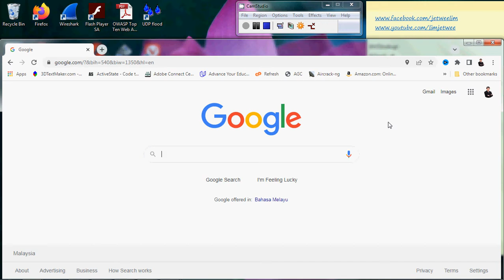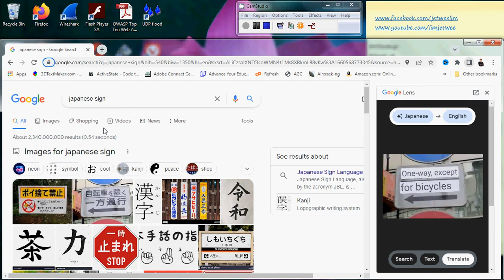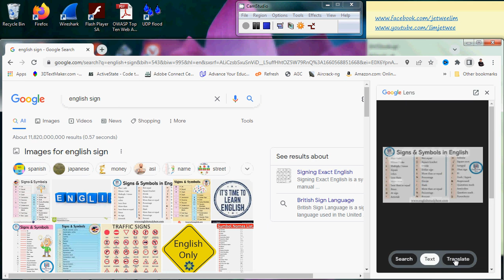Google Lens to Translate And Extract Text from pictures in Google Chrome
Google Lens to Translate And Extract Text from pictures in Desktop Google Chrome